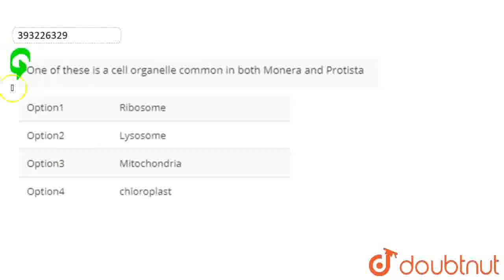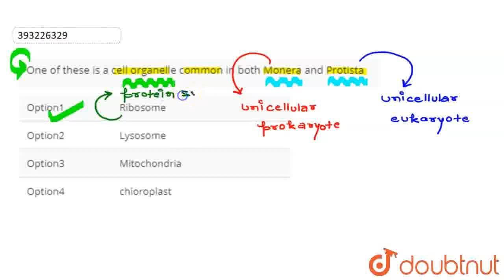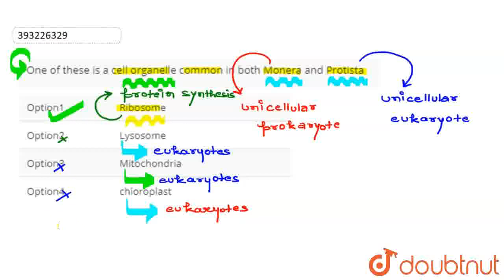One of these is a cell organelle common in both Monera and Protista | CLASS 11 | CELL-THE BASIC...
One of these is a cell organelle common in both Monera and Protista
Class: 11
Subject: BIOLOGY
Chapter: CELL-THE BASIC UNIT OF LIFE
Board:IIT JEE

👉 Have Any Query? Ask Us.